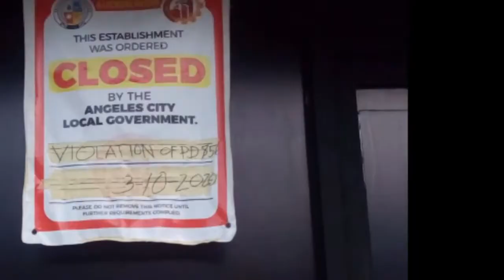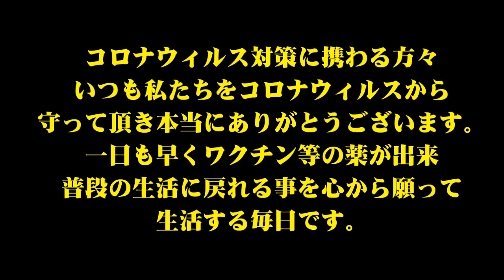原付バイクで走る アンヘレス2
原付バイクでアンヘレス市内の様子をお伝えする第2回目
今回は　プリメタ通りからコーリアン　タウンに向けての様子です。小雨が降る中でのバイクでの撮影のため　レンズに時々曇りが出ますがお許し下さい。フィリピンのアンヘレス市の現在の様子をご覧下さい。